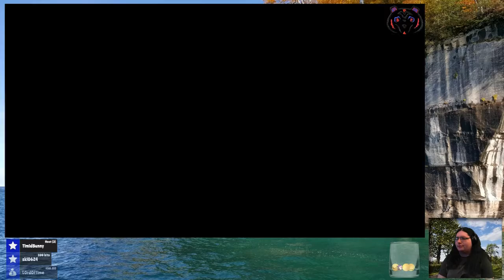Let's Play: Spyro 2: Ripto's Rage - Elephant Snails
This episode, we explore the Winter Tundra and the Mystic March.

Current livestream schedule (Eastern US Time):
Monday, Tuesday: 10 AM
Wednesday: 2 PM
Sunday (Bonus Day): 4 PM